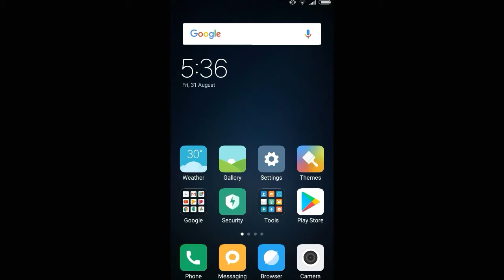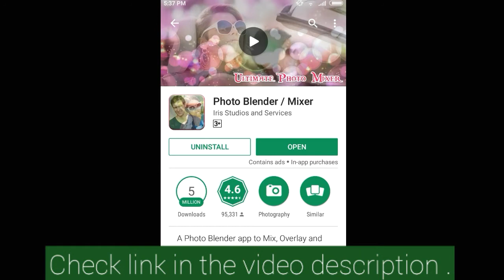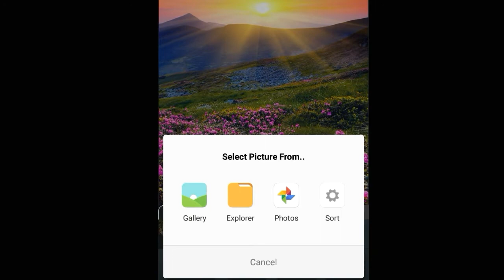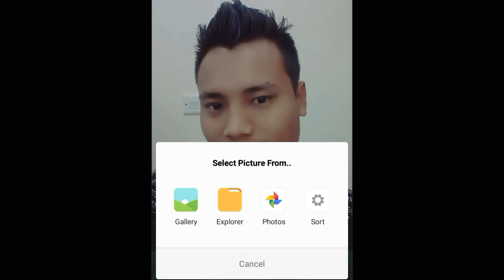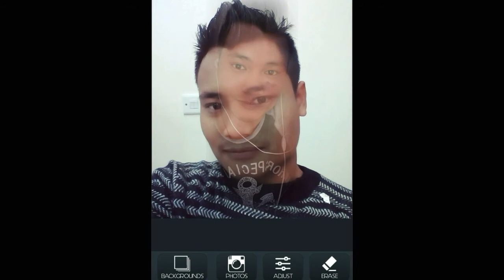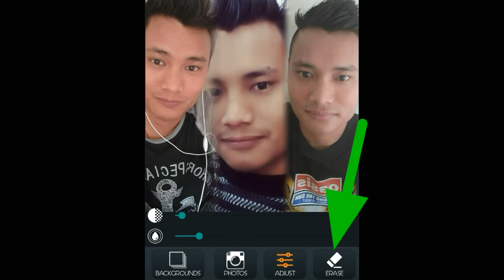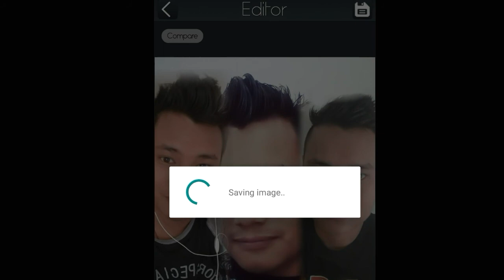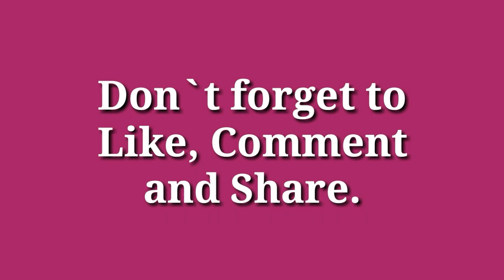How to Edit photo from your Android phone in Nepali.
Hi,
 I am Rajan ghale.Welcome to our official youtube channel  Kbg production.

Yo video ma maile tapai harulai How to Edit photo from your Android phone in NepalI ko  barema  batayako xu. Aasa xa abasya man parne xa.